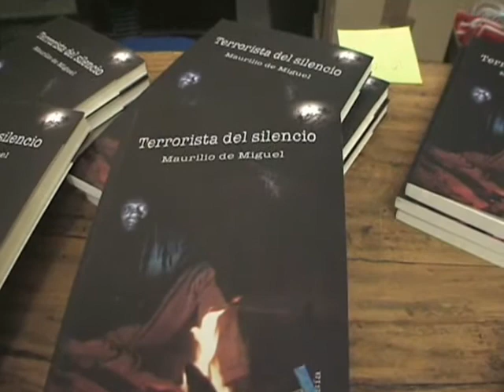Presentación del libro de Maurilio de Miguel "Terrorista del Silencio"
Reportaje (con Imágenes en exclusiva) de la presentación del libro de poemas "Terrorista del silencio" del reconocido escritor y periodista Maurilio de Miguel.
El emotivo acto tuvo lugar en el Ateneo de Madrid el 2 de Junio de 2009.
Maurilio estuvo arropado por la presencia y actuaciones de importantes artistas como Luis Eduardo Aute, Hevia, Cristina del Valle,  Vampirella, Mercedes Lezcano, Carmen París, Claudia Gravi, Cristina Narea,  Nesma y la Compañía Al Andalus y Eugenia Rico.